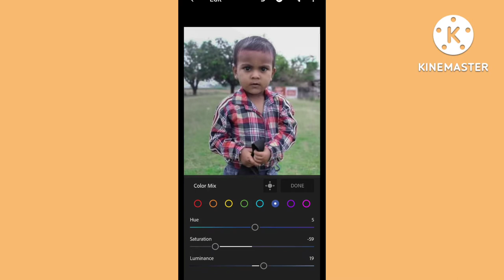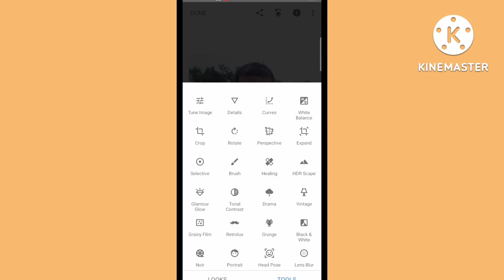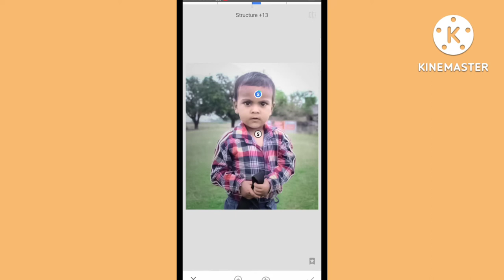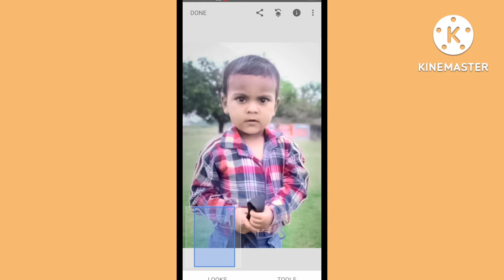Avesh khan Video Edit RN EDITOR PHOTOGRAPHY MH 💞....////